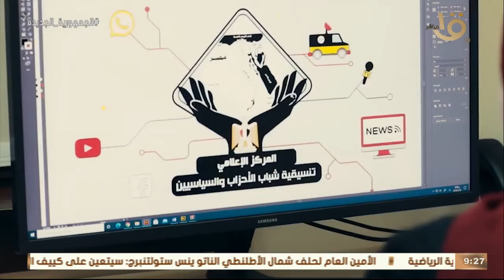صباح الخير يا مصر | النائبة سها سعيد تكشف عن استراتيجية "تنسيقية شباب الأحزاب" في العمل السياسي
صباح الخير يا مصر | النائبة سها سعيد تكشف عن استراتيجية "تنسيقية شباب الأحزاب والسياسيين" في العمل السياسي